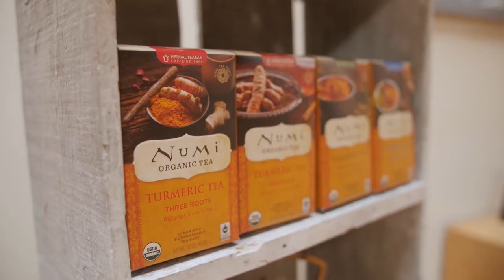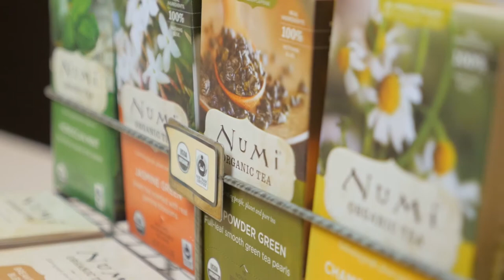Gerber Finance // Numi Tea